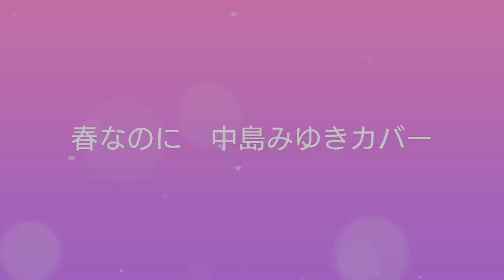【春なのに】中島みゆき弾語りカバー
春なのにマイナーメロディ。(^o^)
春は別れの季節でもありますね。
で、そのあとに少しだけ元気になる。(^o^)